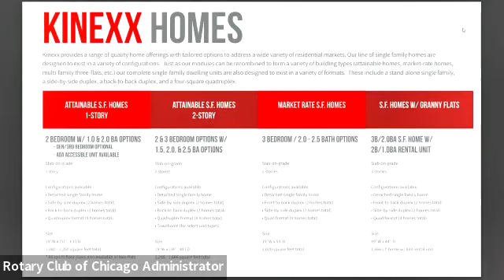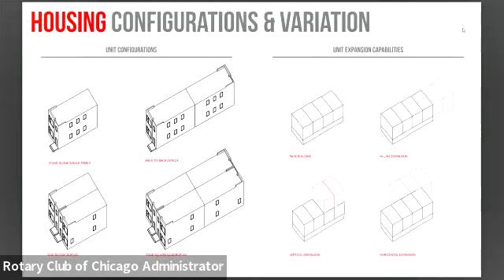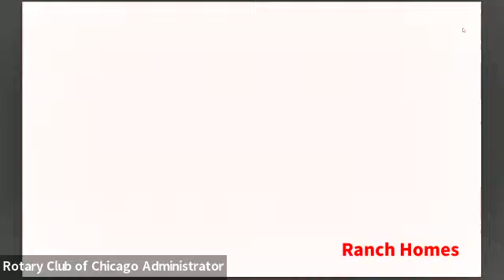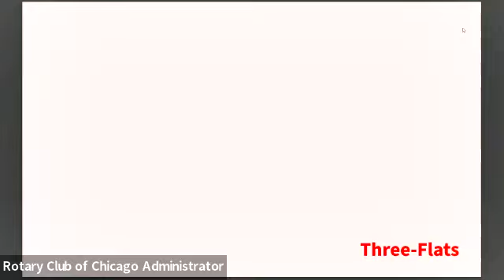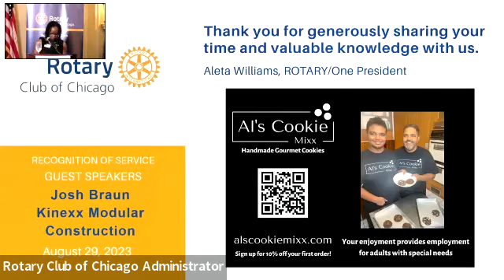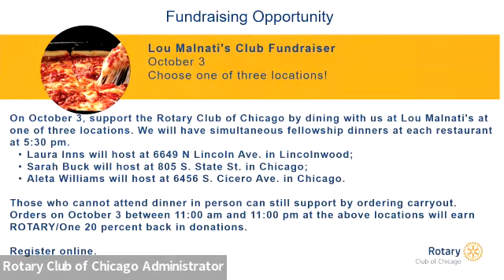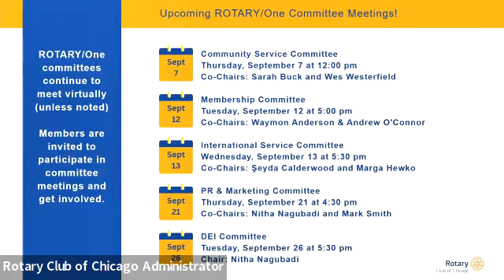Joshua Braun of Kinexx Modular Construction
Joshua Braun has a passion for people. He is a champion for hard work and it’s ability to improve the lives of others. Kinexx is the embodiment of this ideal. From an early age, Joshua knew that meaningful things take work. His father, a proud Mexican immigrant, came to Chicago in search of opportunity. He instilled a belief in Joshua that great things take great effort, persistence, and a willingness to dream.

In 2016, Joshua leveraged those lessons by joining forces with Architect Paul Tebben to answer what seemed like the simplest of questions, “In a city desperately in need of more attainable housing - where the vast majority of residential lots are the exact same size - why is modular housing not being deployed?” The answer to that “simple” question lit a four year fire of tenacious research, development, design and implementation that led to the launch of Kinexx Modular Construction.